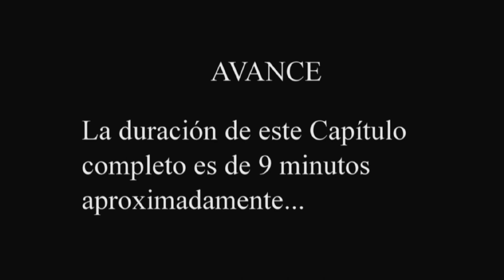Reina Doña Letizia al Óleo Capítulo 7